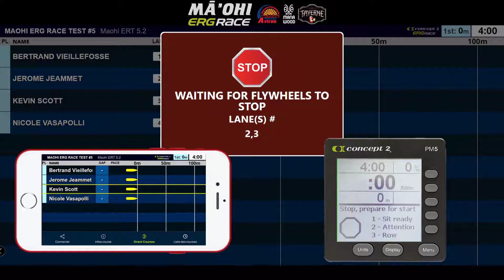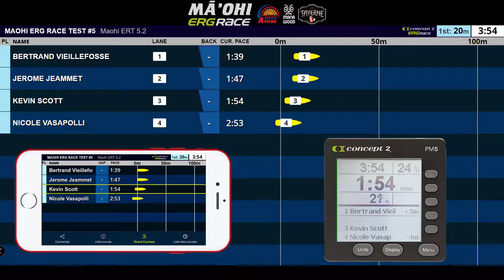Erg Race Screens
ℹ Un aperçu de ce vous pourrez voir lors des courses en utilisant Erg Race Online, avec un focus sur les phases clés de la préparation à la course :
1️⃣ La vue Web browser (navigateur) en arrière plan
2️⃣ La vue depuis un téléphone et le PM5 en premier plan